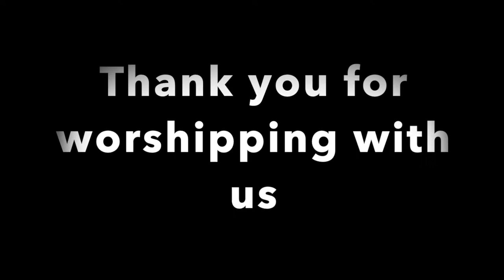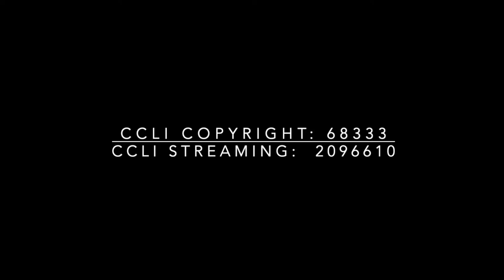Central Church of Christ Worship Service March 24th - Tears and Cheers - Mark 11:1-11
Worship Service March 24th
Tears and Cheers - Mark 11:1-11
Lyle Hinebauch

1245 5 Rocks RD
Gering NE, 69341